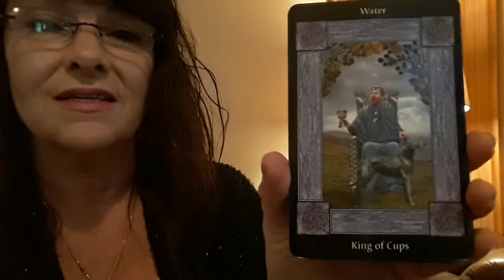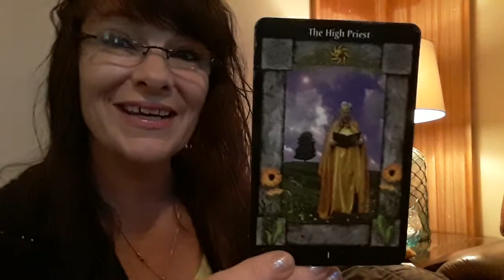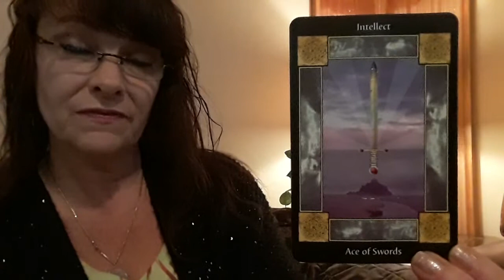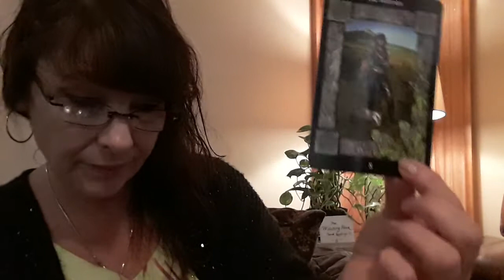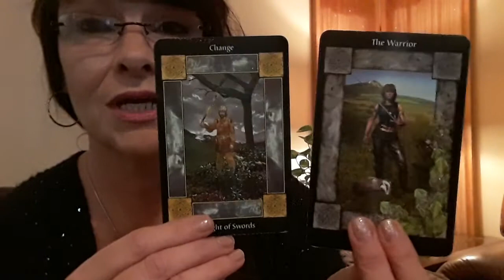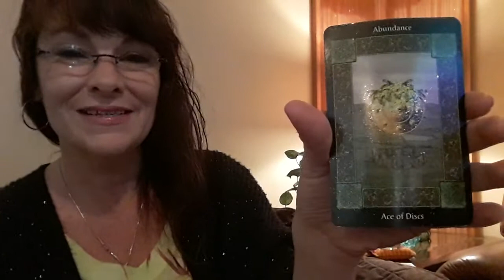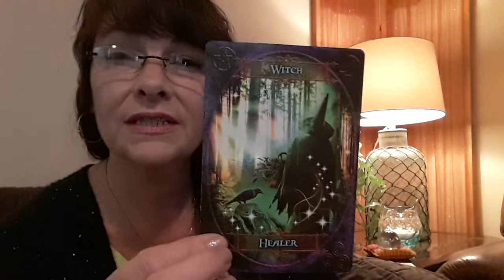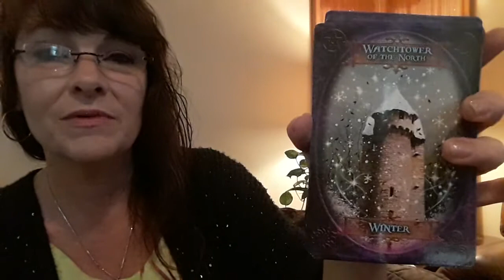Pisces Tarot Reading Jan 2019 💖 Love Security Freedom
For personal readings

💖 Thank you and Brightest Blessings! 💖 ~☆~